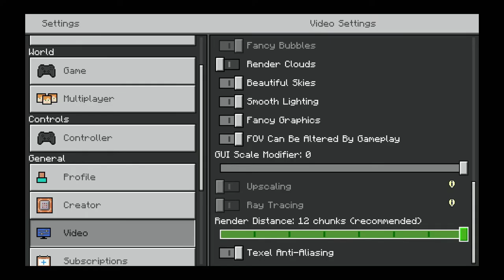Let's Play | Season 1 Episode... 2?! | Minecraft Bedrock | Mica Craft Gaming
Hey guys! Sorry about the wait. Here is Season 1 Episode 2. (I will improve audio in future videos.)